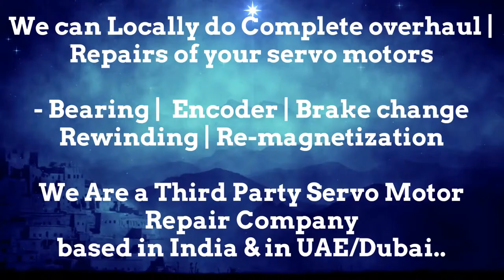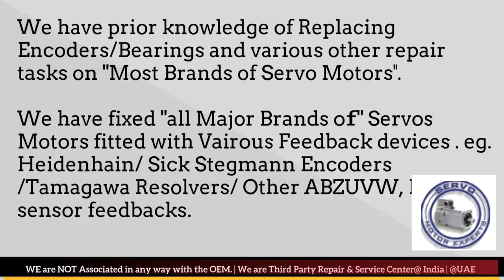Peerless WinSmith Motor Distributor Service Center Dealer in Stock buy Dubai stock Encoder Resolver